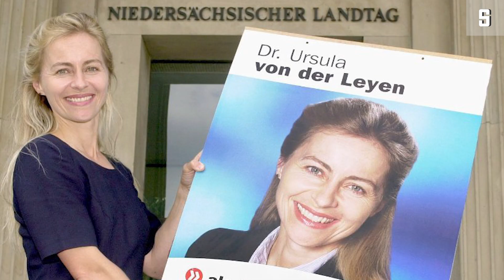Ursula von der Leyen: Wie sie wurde, was sie ist | DER SPIEGEL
Ursula von der Leyen soll als erste Frau an die Spitze der EU-Kommission rücken. Es wäre eine Rückkehr an ihren Geburtsort - Brüssel. Die Karriere der CDU-Politikerin im Video.